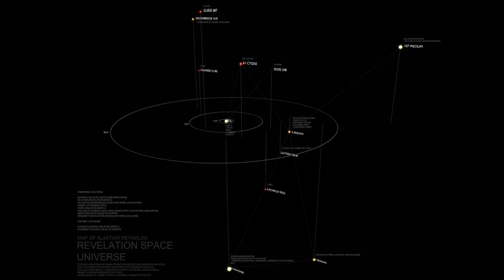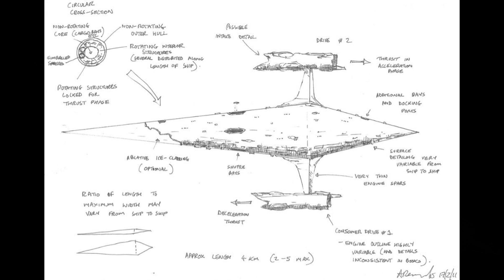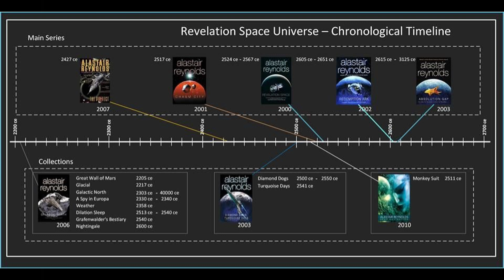Inhibitor Phase Review - A Novel By Alastair Reynolds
Inhibitor Phase is the latest novel by Hard-SF author Alastair Reynolds. What makes this occasion special is that it is the fourth novel in the Revelation Space series, thus extending the trilogy that ended in 2003. Of course, the author has written standalone novels, short stories and novellas in the same literary universe, but after more than 15 years the story officially continues.

Inhibitor Phase follows Miguel De Ruyter who is hiding with fellow colonists from the deadly Inhibitor race that is crushing humanity. Inhibitor Phase is a good novel, but hardly perfect. It suffers from repetition as the author invokes past tropes. It is fun to read but cannot match the high notes of Revelation Space or Chasm City.

If you want to know all about the novel, watch my video.